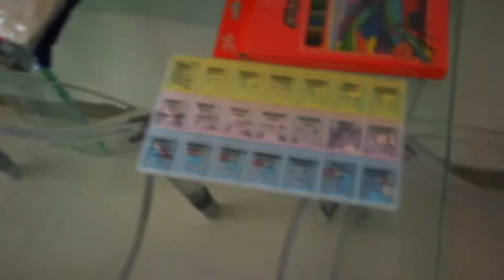Tyler and daddy funny show